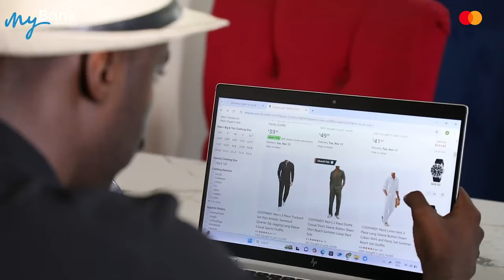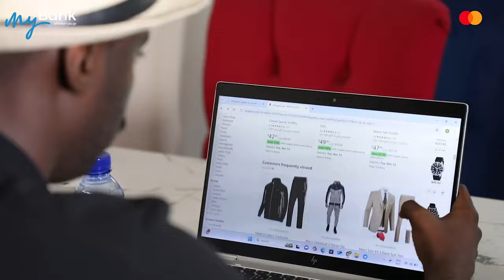Wasiir Cilmi: "MW Siinlaayo wuxuu dhintay isagoo ka shaqeynaya midnimada umadda Soomaaliyeed, Xuku..